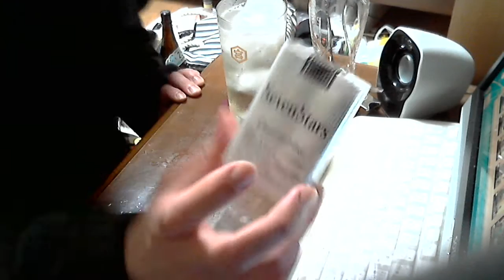タバコ 喫煙動画 セブンスター １４ｍｇ ソフトパッケージ